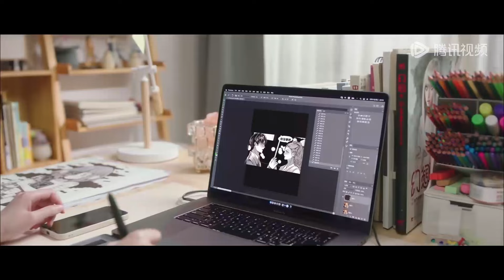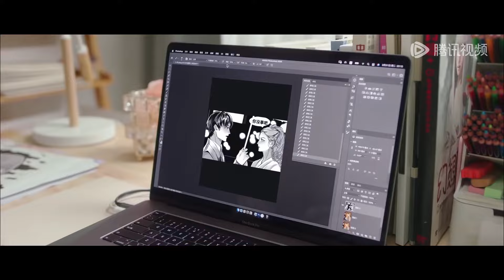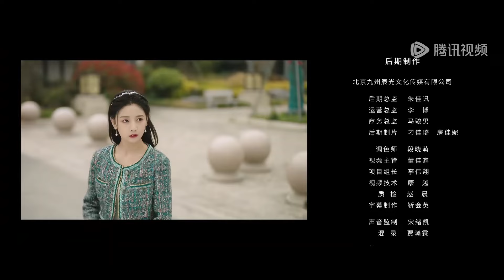[Modern Romance] | EP01 Flipped at every moment with you | [No, Handsome Guy 帅哥不可以]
【Synopsis】Comic girl Ye Ran suffers from a phobia about handsome guys due to being hurt by one of them in the past. However, when she encounters the domineering CEO Meng Zhao, her life slowly begins to change.
【Starring】Zhao Yue, Lin Fengsong